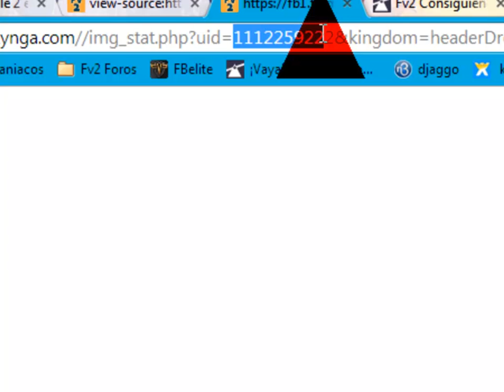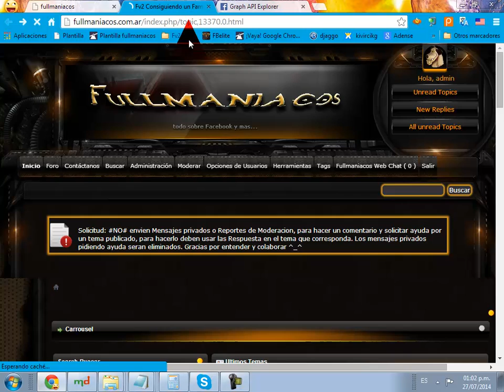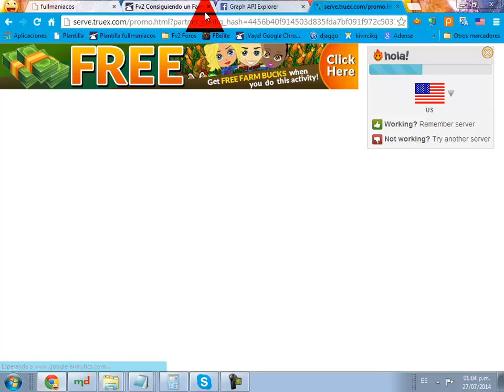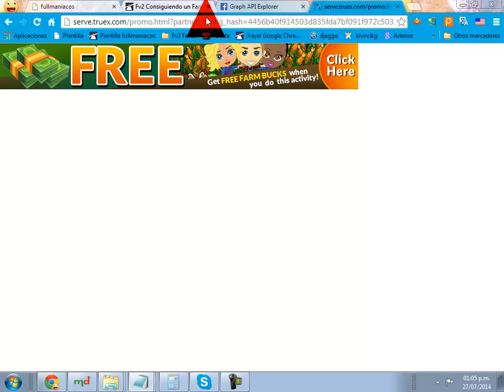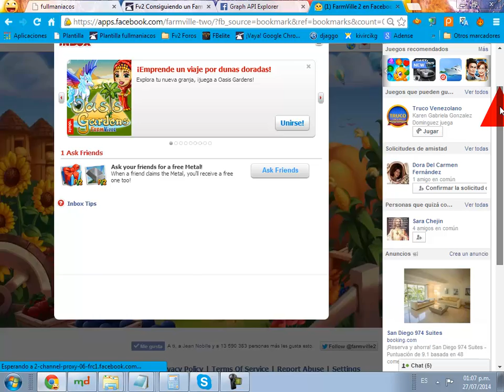FV" Farmbucks free por Promocion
Este video mustra como a travez de una promosion para ciudadanos americanos se puede lograr dos farm bucks en una encuesta.